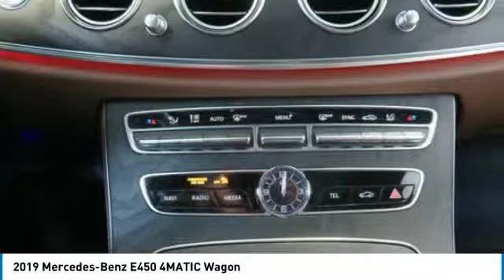2019 Mercedes-Benz E450 2019 Mercedes-Benz E450 4MATIC Wagon FOR SALE in Brampton, ON 19MB064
Stop in today for a test drive of this N 2019 Mercedes-Benz E450

Mercedes-Benz Brampton
10 Coachworks Crescent

You'll love this 2019 Mercedes-Benz E450. This is a wagon you'll want to take home.